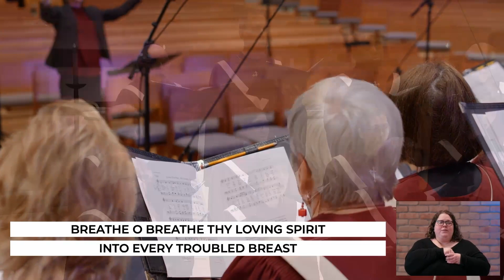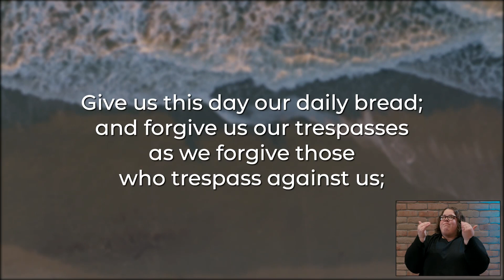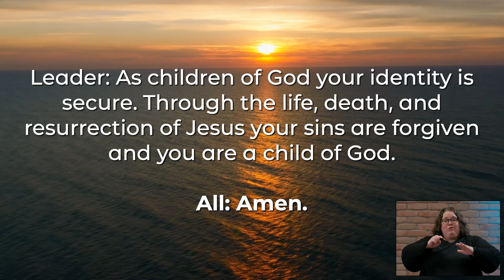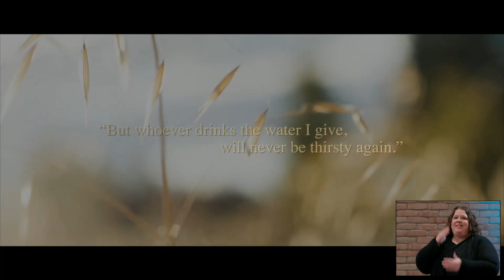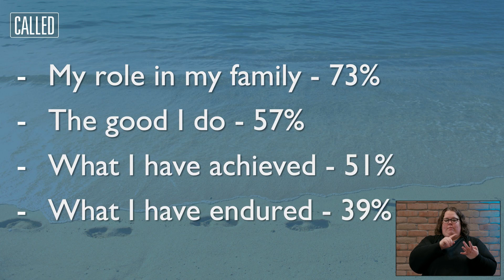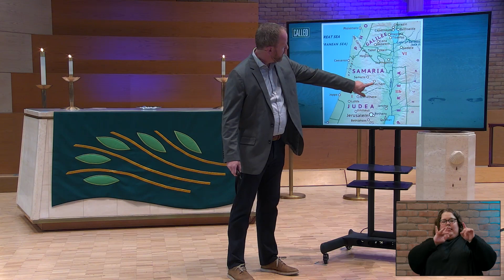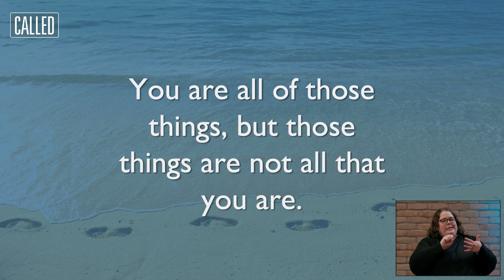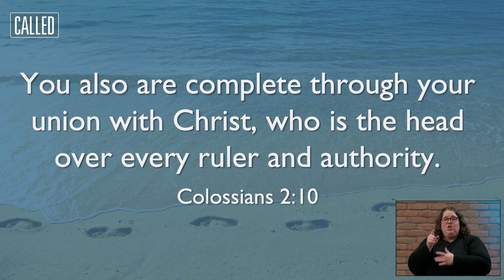WLC Online Worship 10.23.22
At Woodbury Lutheran Church, giving is something we do with a spirit of joy in response to the love and forgiveness we have freely received in Jesus. We never give out of obligation or guilt. Your gift works to help those in need and drives what we're all about: Multiplying Disciples. Transforming Lives.